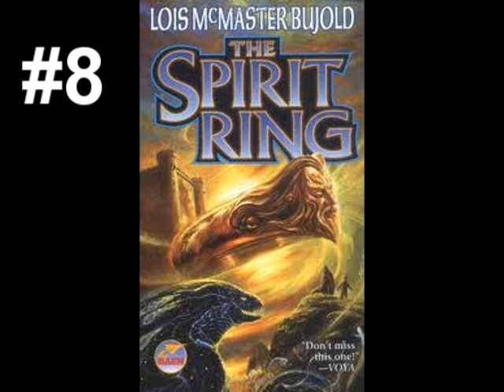Lois McMaster Bujold - 10 Best Books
The 10 best books written by Lois McMaster Bujold.
That's my list. What is yours?

*SPOILERS*
1. Paladin of Souls
2. Cordelia's Honor
3. Horizon
4. Young Miles
5. Memory
6. Beguilement
7. The Hallowed Hunt
8. Spirit Ring
9. A Civil Campaign
10. Passage